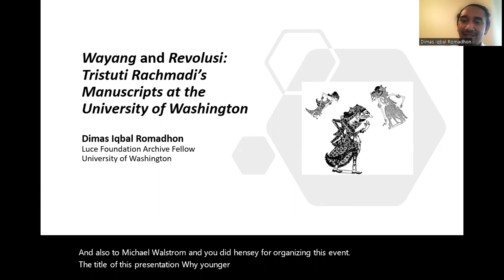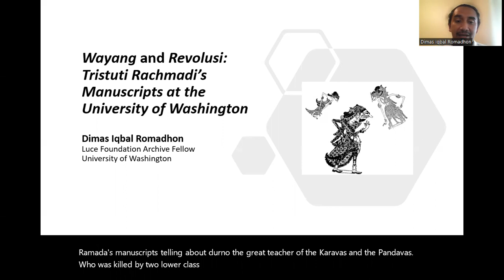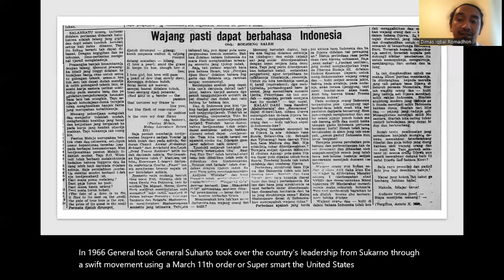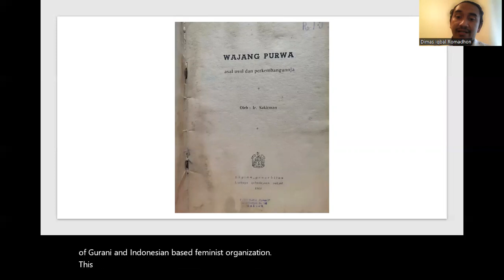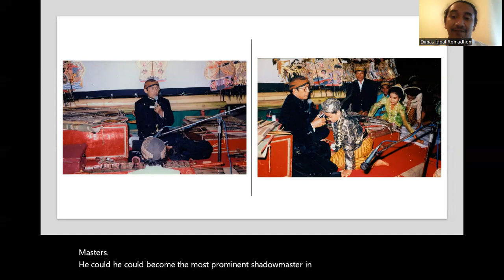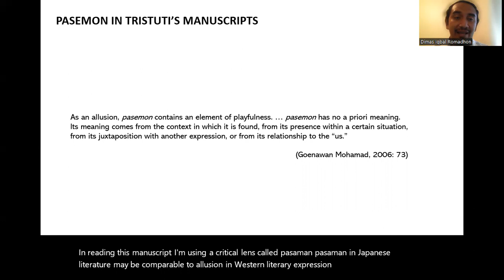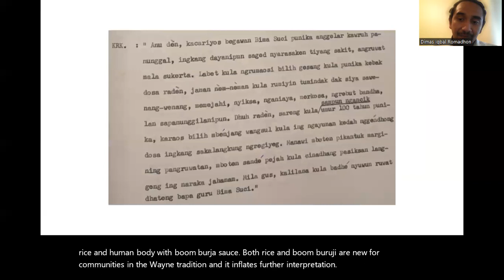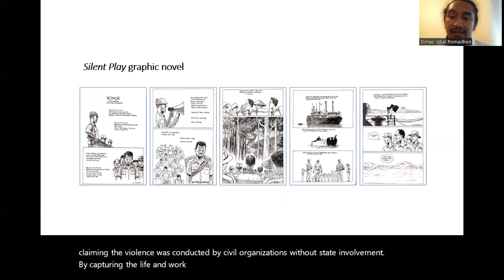Wayang and Revolusi: Tristuti Rachmadi’s shadow play manuscripts at the University of Washington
Presenter: Dimas Romadhon, Luce Foundation Archive Fellow, University of Washington

In the middle of the global Cold War, Javanese shadow play (wayang) became a strategic medium to promulgate various contesting ideologies in Indonesia. Between 1959 to 1965, the Indonesian Communist Party (PKI) and its cultural front, Lekra, sought to modernize wayang performance, to release it from its feudal values, and to use it as a means of revolution. Pioneer to this effort was Tristuti Rachmadi (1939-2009). During the political chaos in 1965, he was arrested and later exiled to Buru until 1979. After his release, he was not allowed to perform for another 20 years, which makes his names unknown among contemporary wayang audience. During his prohibition from performing, Tristuti wrote hundreds of wayang scripts for other dalang. His manuscripts circulated discreetly and anonymously among dalang communities and continued to shape the wayang storytelling style in Surakarta until nowadays.

This presentation suggests that Tristuti Rachmadi’s manuscript collection, currently stored at the University of Washington, provides an important trajectory to understand what happened to the traditional performing arts during the occurrence of Cold War scenes in Indonesia and, potentially, the possible confluence of communism and the Javanese values.